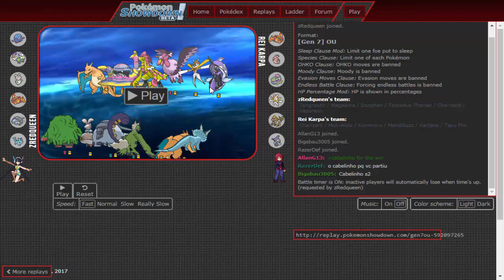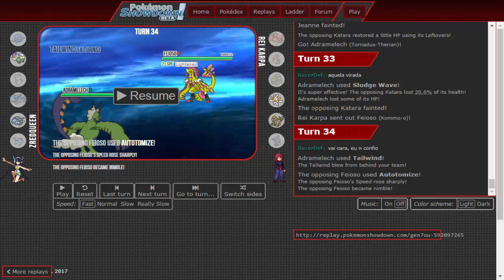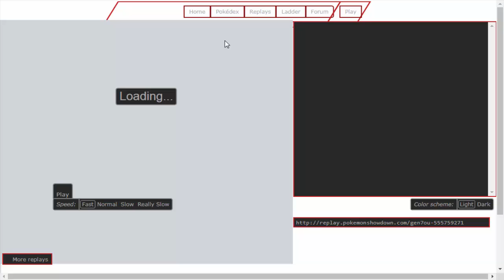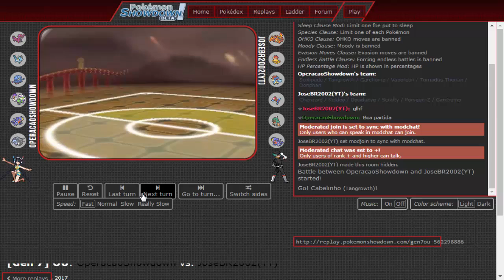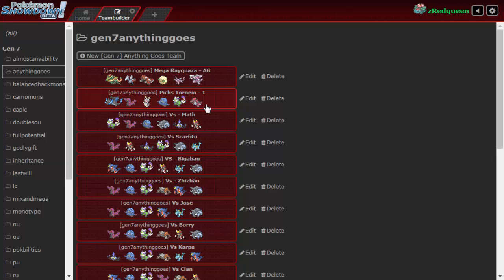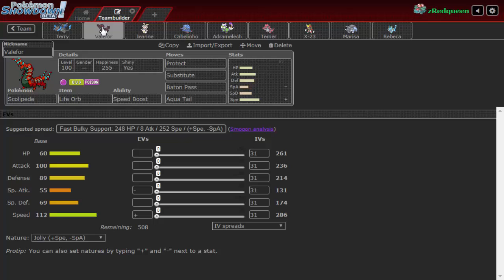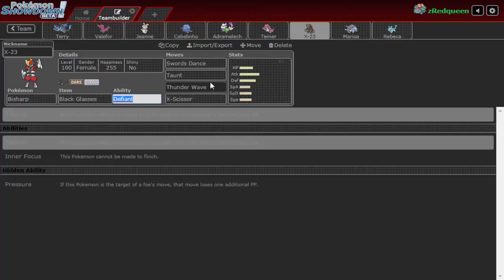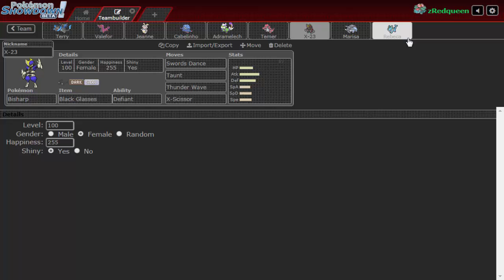CONSIDERAÇÕES FINAIS - Torneio Draft com Pokétubers Iniciantes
Fala Galera saindo o ultimo vídeo dessa série, Dessa vez mostrando os melhores momentos + uma analise final do time :)